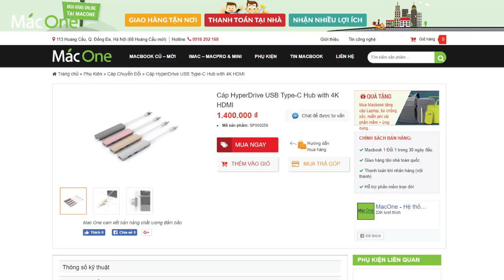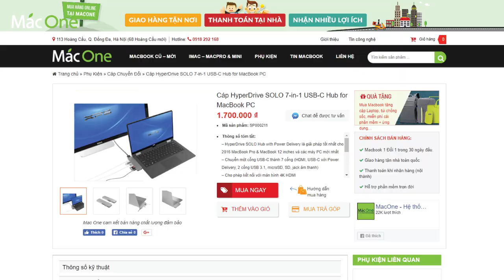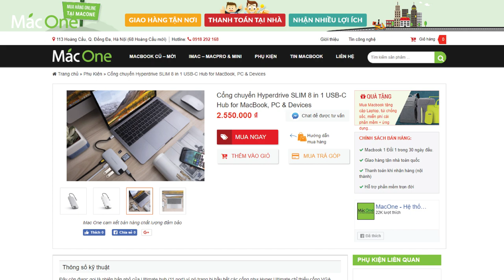Cáp chuyển đổi HyperDrive USB Type C Hub cho Macbook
👏 Cáp HyperDrive USB Type-C Hub with 4K HDMI
👏 Cáp HyperDrive SOLO 7-in-1 USB-C Hub for MacBook PC
👏 Cổng chuyển Hyperdrive SLIM 8 in 1 USB-C Hub for MacBook, PC & Devices
👑 Mac One - Uy tín trong từng sản phẩm 👑
🎯 Địa chỉ: 113 Hoàng Cầu, Đống Đa, Hà Nội.